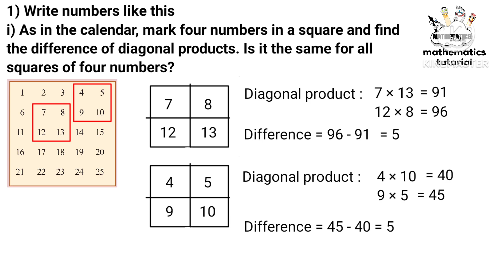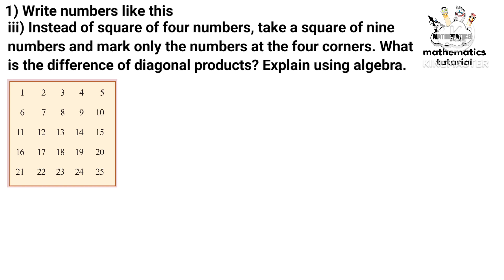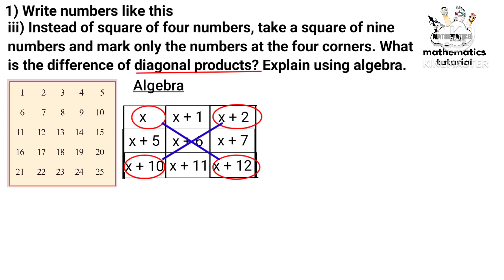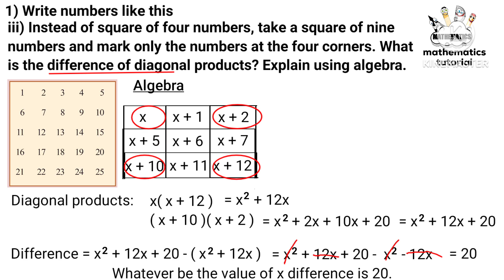class 8 maths chapter 4 identities page 68 kerala syllabus part 4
this video is about class 8 maths chapter 4 identities page 68 kerala syllabus part 4

1) class 8 maths chapter 4 page 68
2) STD 8 maths chapter 4 page 68
3) maths class 8 chapter 4 page no 68
4) 8th standard maths chapter 4 page 68
5) identities class 8 chapter 4 page 68
6) class 8 maths chapter 6 kerala syllabus page 68
7) identities chapter 4 question answer page 68
8) class 8 maths page number 68
9) identities class 8 part 4
10) maths 8th class page 68
11) 8th class maths chapter 4 page 68
12) class 8 identities page 68